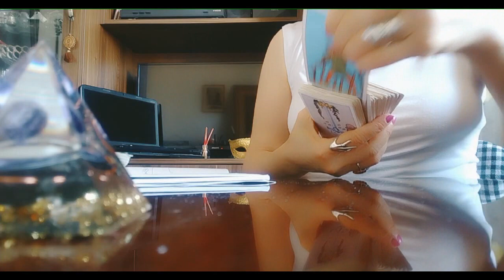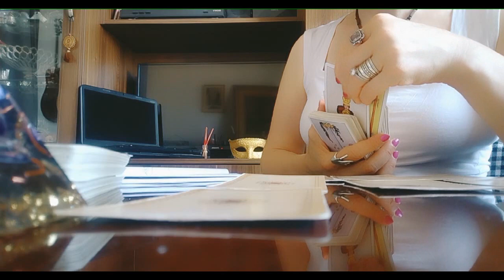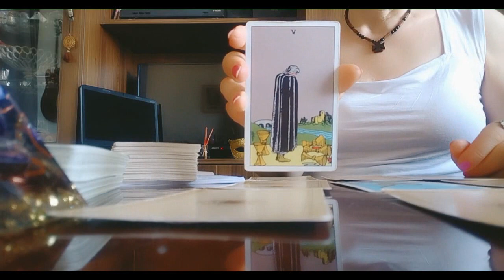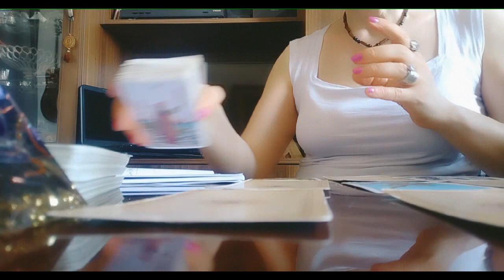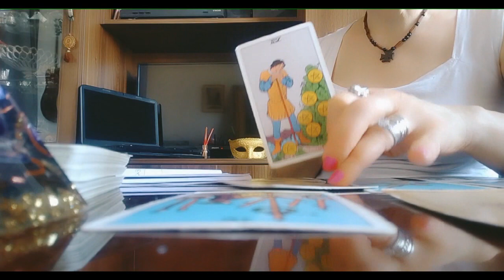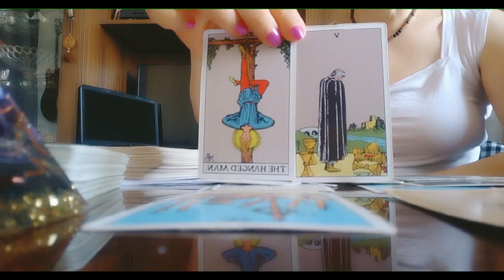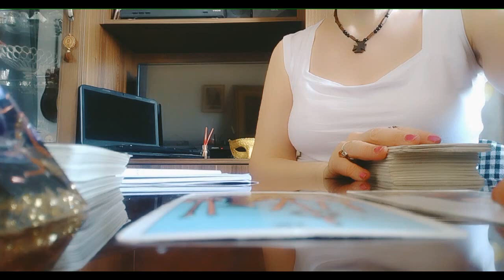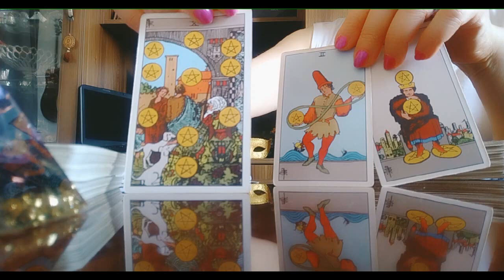რატომ გგონიათ რომ თქვენგან წავა?/როგორ ხედავს ტარო თქვენს ფიქრებს?!🃏🃏🃏✨✨✨🃏🃏🃏